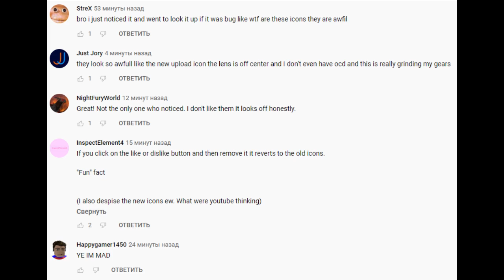Youtube Icons are so YouTube and oversimplified